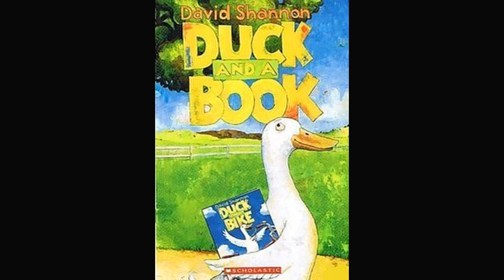1.0 Duranno Library Duck and a Book